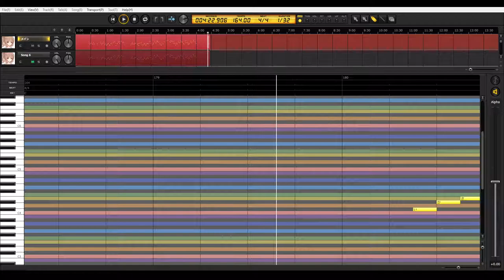the better ikasama dance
thats right i fixed it

song: Ikasama Dance - Mafumafu feat. Kagamine Rin/Len
voice: Satou Sasara (CeVIO)
tune: me
ill upload the ccs file in a bit since i was asked for it but no guarantees itll actually work since uhh i made it with the demo

changes:
- better harmonies (mostly)
- better mix (i hope)
- better audio quality (i spent a shitton of money on these headphones it had better be!)
- better tuning (i think i changed it in some places at least)

so uyeah lol

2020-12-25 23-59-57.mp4